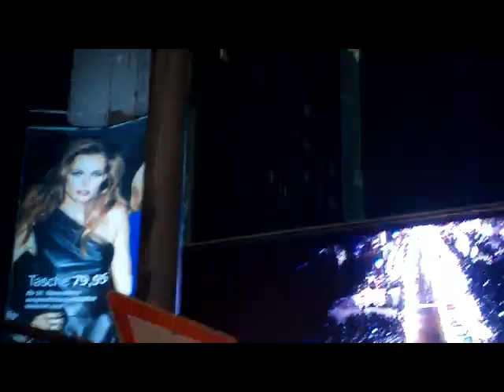Ines - Deutschland einig Güterland